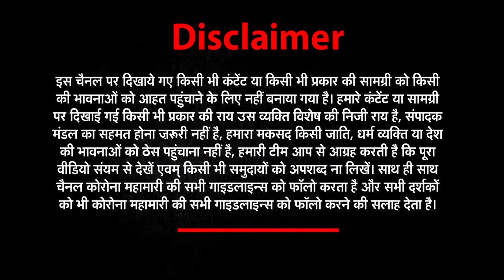मनरेगा कर्मियों के आंदोलन को कांग्रेस का मिला समर्थन, CM से कार्रवाई की मांग की | News world india